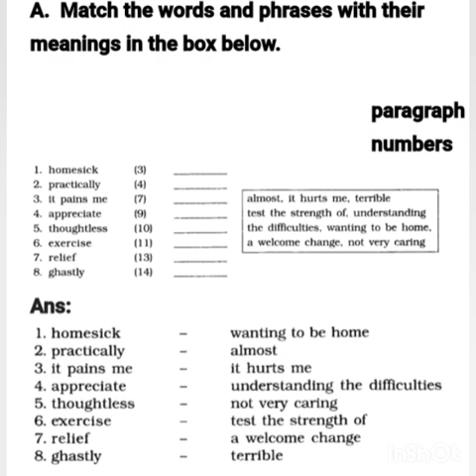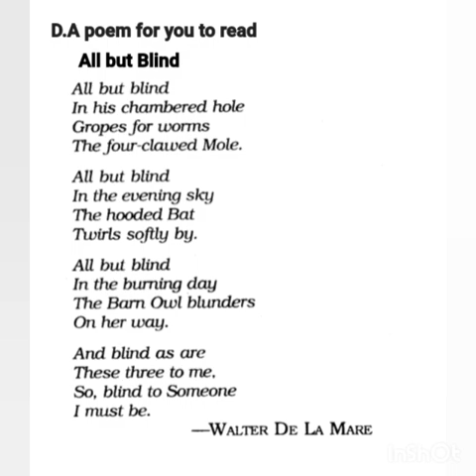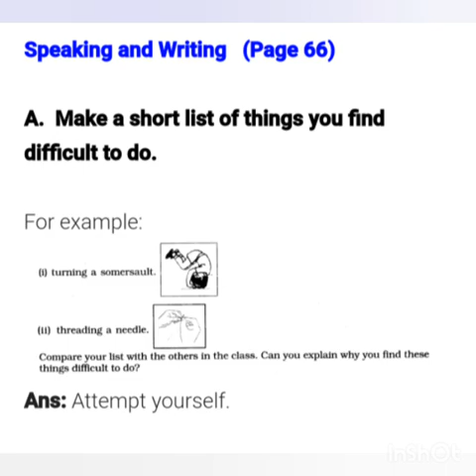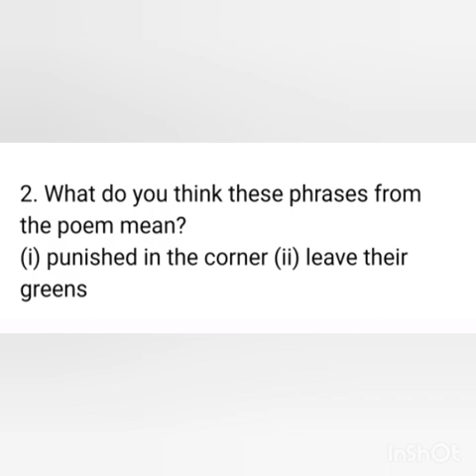Class 6 English Module 4